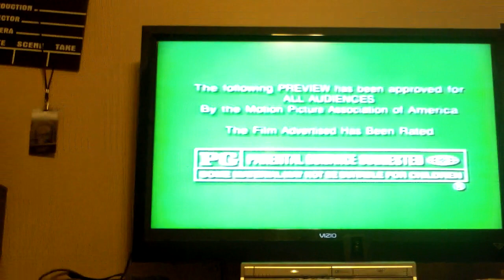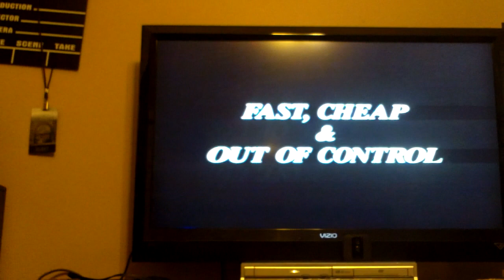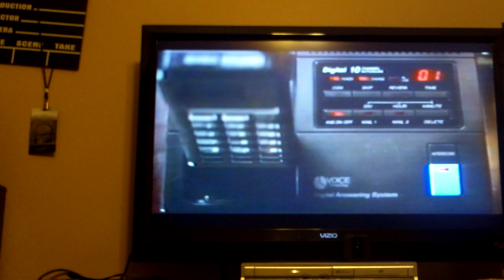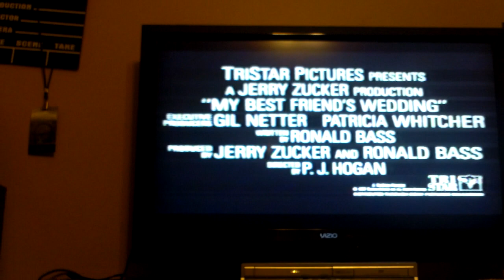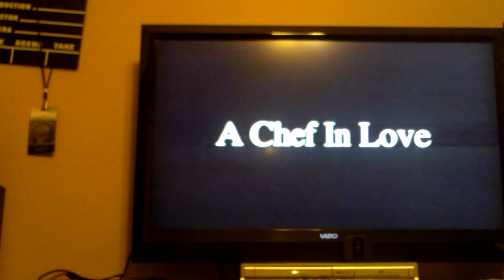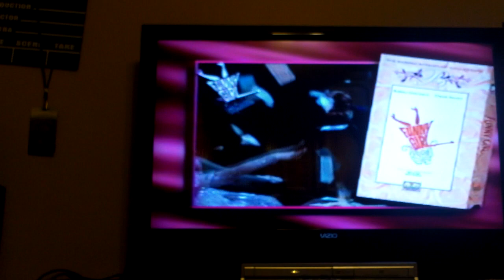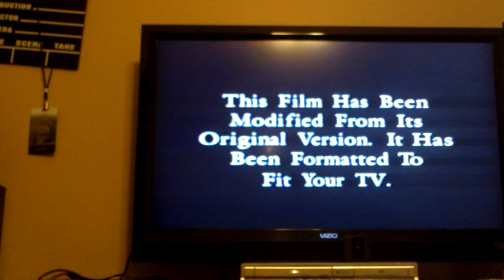Opening To The Whole Wide World 1997 VHS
Here's the opening for the 1997 VHS of The Whole Wide World
1 1997 Columbia Tristar Home Video Logo/Coming Soon To A Theater Near You Bumper
2 The Tango Lesson Trailer
3 Fast' Cheap & Out Of Control Trailer
4 Coming Soon To Home Video Bumper
5 My Best Friends Wedding Trailer
6 A Chef In Love Trailer
7 Now Available On Home Video Bumper
8 The Barbera Streisand Collection Trailer
9 FBI Warning Screen
10 Surround Sound Logo
11 New Line Home Entertainment Format Screen (It's kind of strange that they put this on a Columbia Tristar VHS.)
12 Sony Pictures Classics Logo
13 The Kushner-Locke Company Logo
14 Cineville Logo
15 Start Of The Film